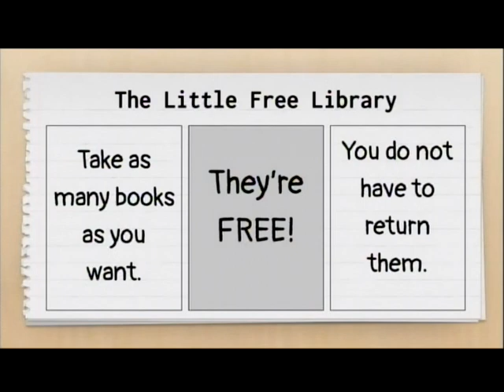2019 11 18